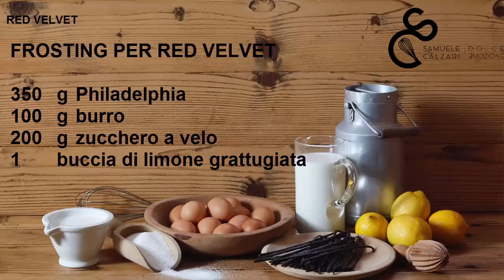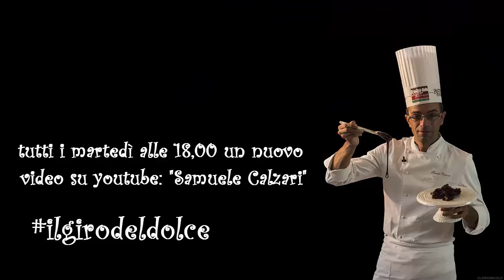red velvet cake ricetta di samuele calzari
Samuele Calzari presenta la sua ricetta della red velvet.
Un dolte tipico americano, questa ricetta stupirà i vostri ospiti.
Segui le ricette di samuele calzari su
fb: samuele calzari pastry chef